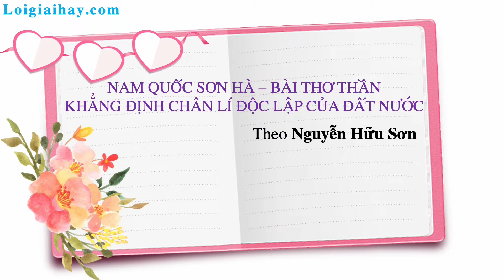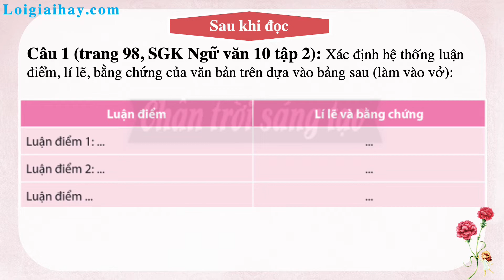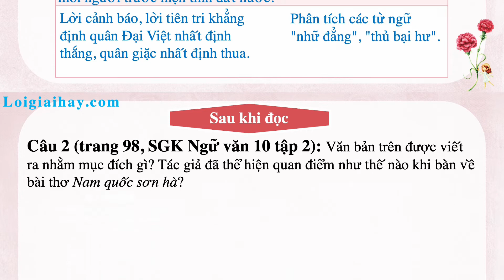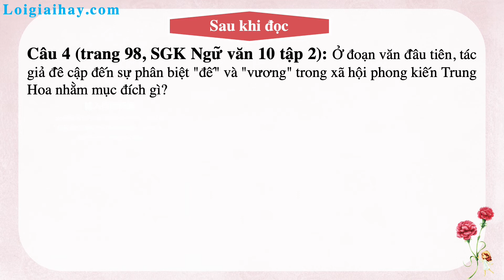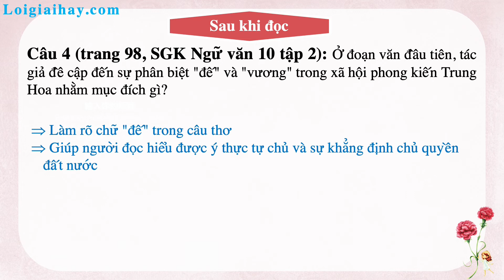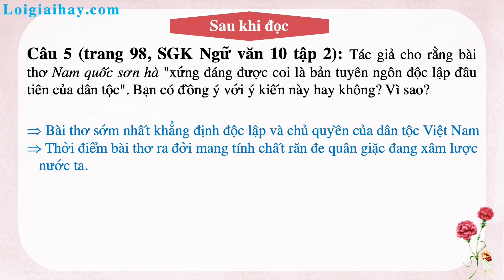Nam quốc sơn hà – Bài thơ thần khẳng định chân lí độc lập của đất nước SGK Ngữ Văn 10 tập 2 CTST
"Soạn bài Nam quốc sơn hà – Bài thơ thần  khẳng định chân lí độc lập của đất nước SGK Ngữ Văn 10 tập 2 Chân trời sáng tạo  với lời giải chi tiết, ngắn gọn nhất sẽ giúp các em nắm bắt các kiến thức cơ bản và nâng cao một cách nhanh nhất
Trước khi đọc
Câu 1: 00:22
Đọc văn bản
Câu 1: 01:26
Sau khi đọc
Câu 1: 02:23
Câu 2: 04:01
Câu 3: 04:46
Câu 4: 05:30
Câu 5: 06:13 .